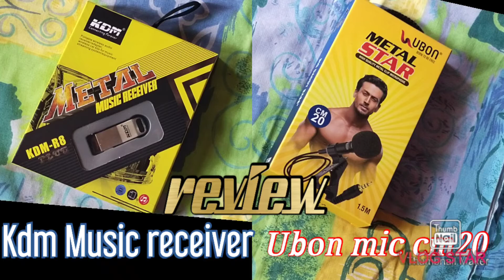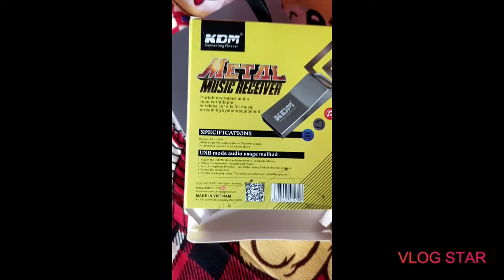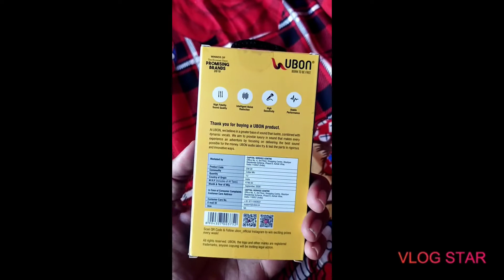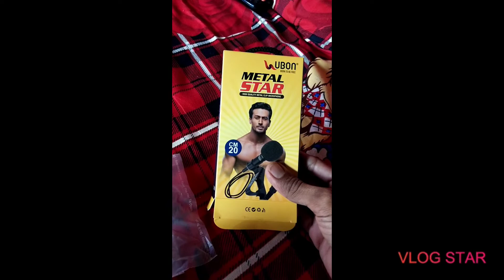Best bt music receiver & ubon clip mic unboxing & review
/details?id=com.ryzenrise.vlogstar

Gj12 vlogger

We give all honest reviews about all products sure for honesty

Or b video jarur dekhe

Dont buy from touch lcd houses

Try to prove my job
Thanks for your saport